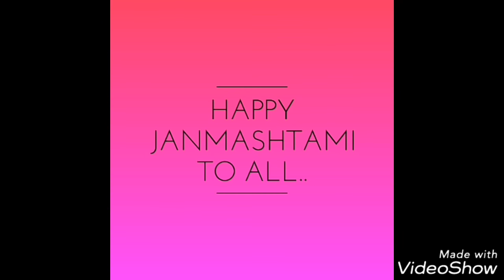Janmashtami special... Dressing up my li'l one as Bal Krishna.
janamasthami Janmashtami special,kanha,Bal Krishna,Bal Krishna Avatar,little Krishna,. Festival krisna,Janmashtami,Krishna makeup

See my Baby dressed up like little Krishna...
click on the link for new video which i hv posted few days before... Thanku

DIY flute making using pencil and some basic things which are easily available in our homes...

DIY Mukut/Krishna's Crown with easy steps/handmade mukut